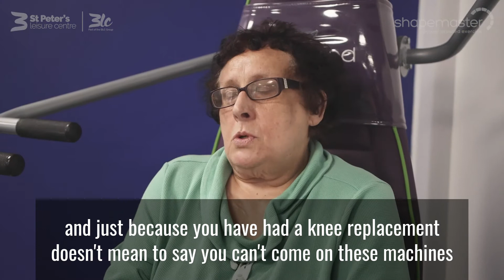Feelgood Room testimonial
Hear what our Feelgood member Kath has to say about how the Feelgood Room has helped her mobility with two knee replacements